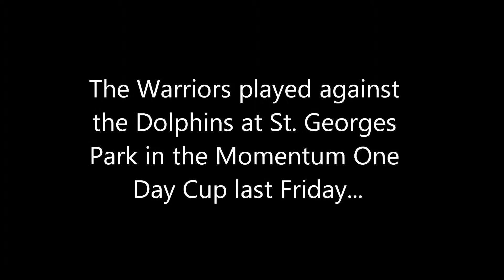Warriors vs Dolphins at St. Georges Park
On Friday, the Warriors matched up against the Dolphins, where they won the toss and opted to bat first and cemented a composed total of 275/5 after their 50 overs.

Losing wickets consistently from the get-go, the Dolphins were unable to find any sort of go-forward, as their batsmen were picked off for a total of 144 all out in just the 36th over – meaning the Warriors saw victory by 130 runs.